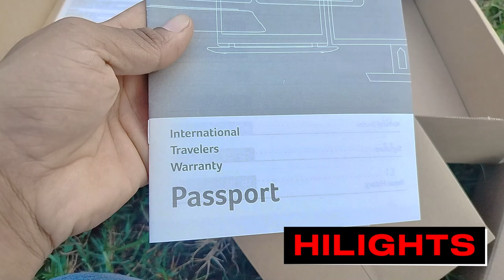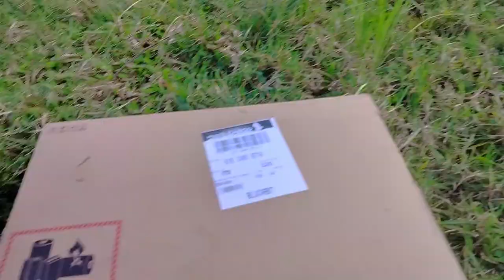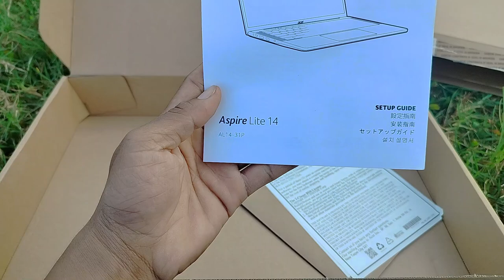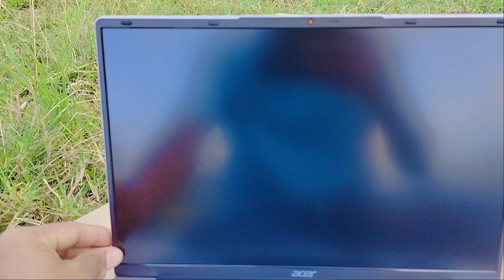सपना छुने क्षण: My First Ever Laptop Unboxing Video | मेरो पहिलो ल्यापटप Vlog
Yo video ma ma hajurlai mero pahilo laptop unboxing video vlog ma swagat gardachu. सपना छुने क्षण: मेरो पहिलो ल्यापटप | My First Ever Laptop Unboxing Video 😊

follow all of these & i will make you laugh hard.